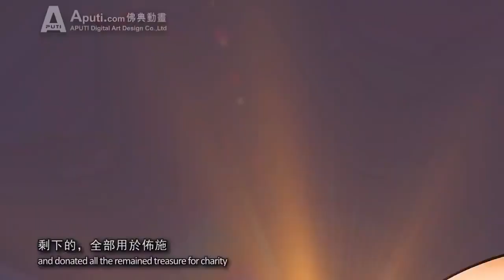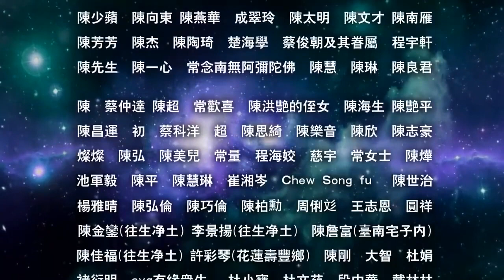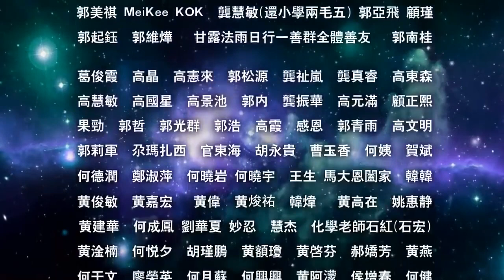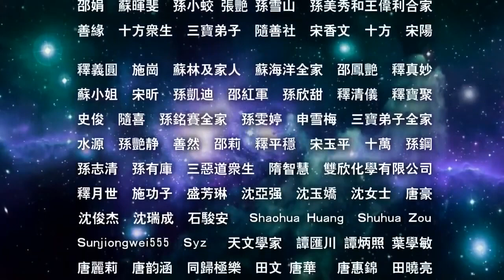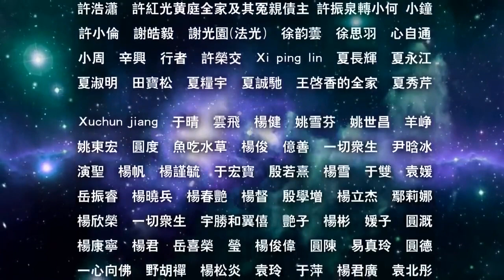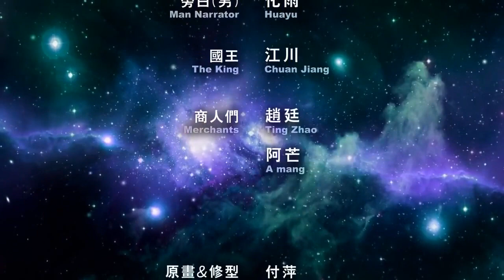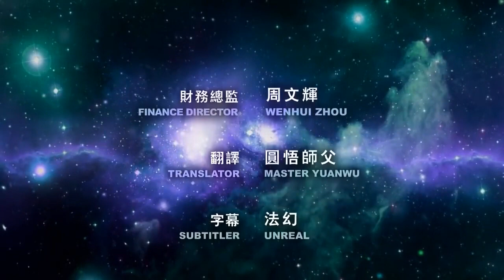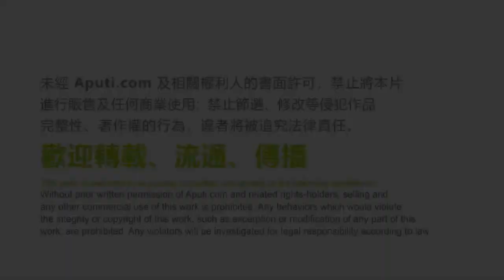Hoạt hình Phật giáo. Bố Thí